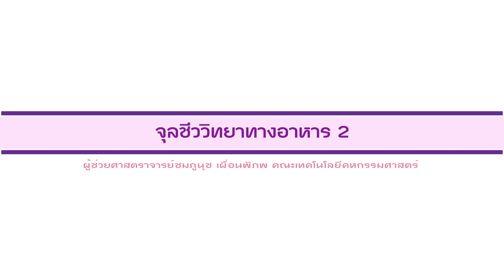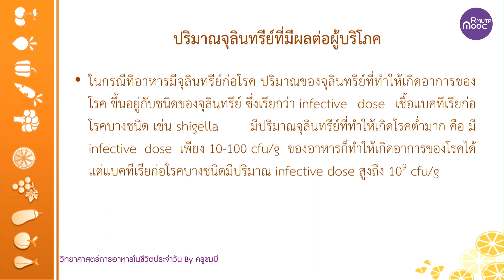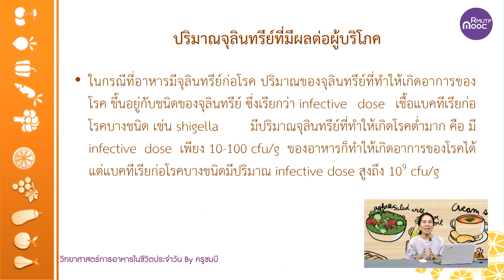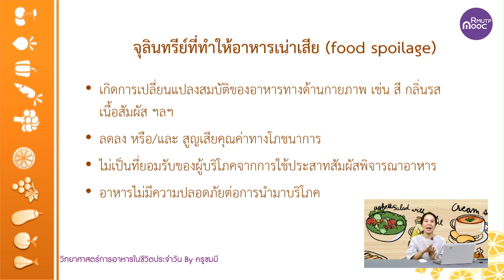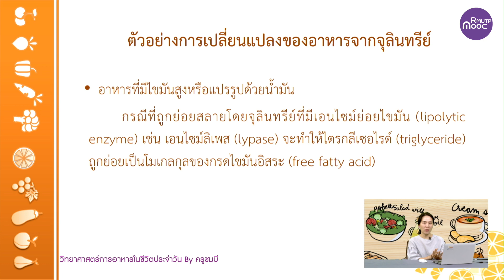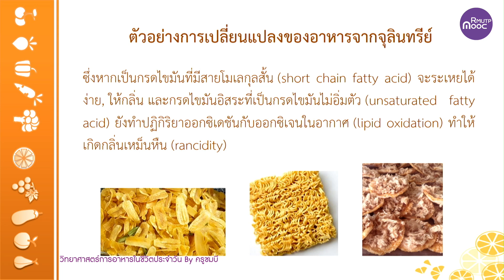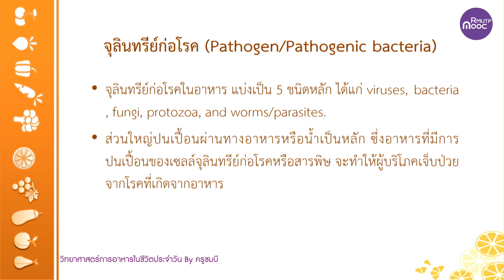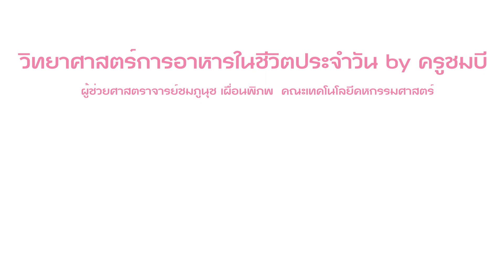จุลชีววิทยาทางอาหาร Part II